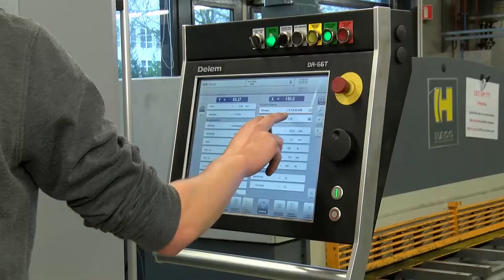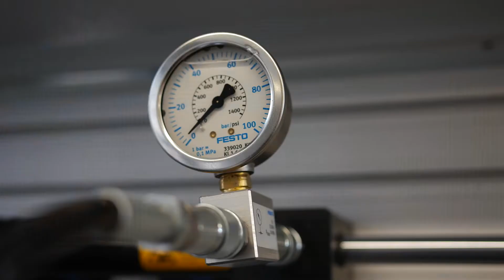ROC Promo-film per nov 2021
Impressie van de praktijkmogelijkheden van de Scholen voor Techniek van het ROC Tilburg, Bedrijfsopleidingen Techniek